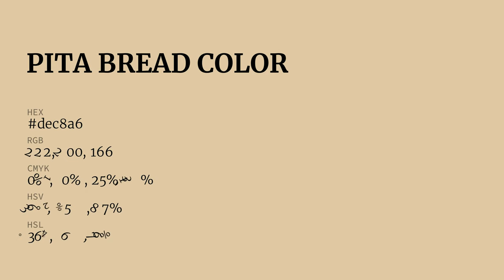Pita Bread color dec8a6 hex color - Yellow color - Cool color dec8a6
What color is Pita Bread ? dec8a6 hex color - Yellow color - Cool color dec8a6

Hex dec8a6 Color Code is also known as Pita Bread color.

Hex dec8a6 Color code in RGB color code model is created after adding 87.06% red color, 78.43% green color and 65.10% blue color.
Hex dec8a6 Color code in CMYK color (process color) code model is generated after subtraction of 0% cyan, 9% magenta, 25% yellow and 12% black.